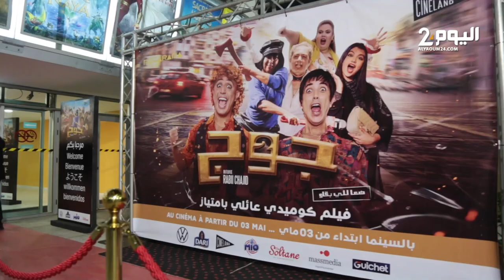أجواء العرض قبل الأول للفيلم السينمائي "جوج" لادريس ومهدي